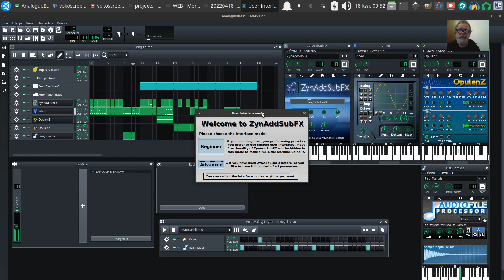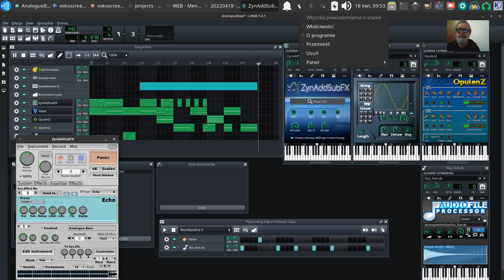LMMS - Analogue Bass, Vibed OpulenZ 🎶️ 💻️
UbuntuStudio LMMS 20220419 Vlog Tao-Mola; ZynAddSubFX Analogue Bass, Vibed, OpulenZ etc. ;)